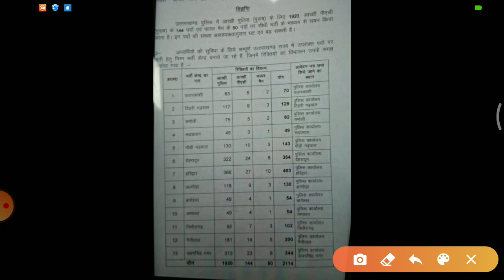Uttarakhand Police Bharti||उत्तराखण्ड पुलिस भर्ती 2020 तेजी से वायरल हो विज्ञप्ति की सच्चाई क्या है?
Uttarakhand_Police_Constabe

  उत्तराखंड पुलिस जॉब

uttrakhand police bharti physical test
uttrakhand police 2019 age limit
uttrakhand police si previous years question papers

uttrakhand police constable syllabus